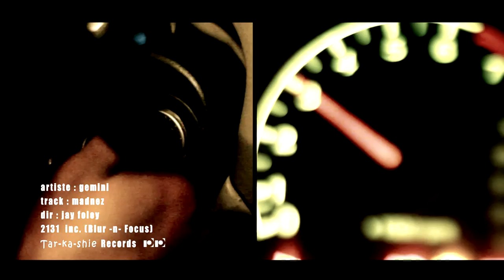Gemini - madnez video